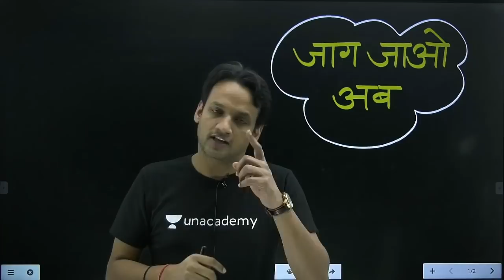जाग जाओ अब JEE Motivation | IIT-JEE | JEE 2022 | NKC Sir Motivation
JEE Motivation | JEE 2022 Aspirant  | Jaag Jao Ab

1. Learn from your favorite educators and toppers
2. Dedicated DOUBT sessions
3. One Subscription, Unlimited Access
4. Real-time interaction with Teachers
5. You can ask doubts in the live class
6. Download the videos & watch offline